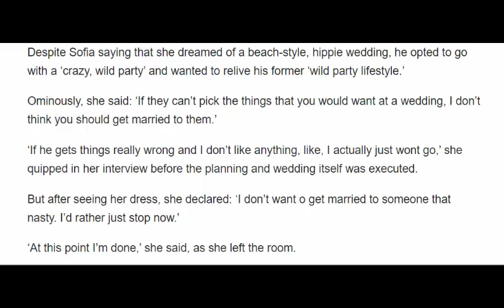Don't Tell the Bride couple DON'T get married for first time in show's history